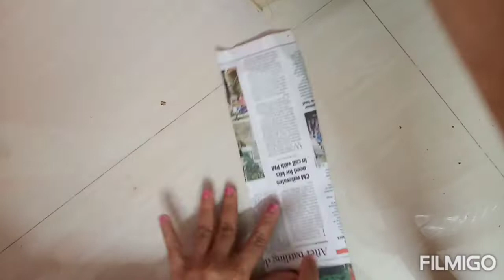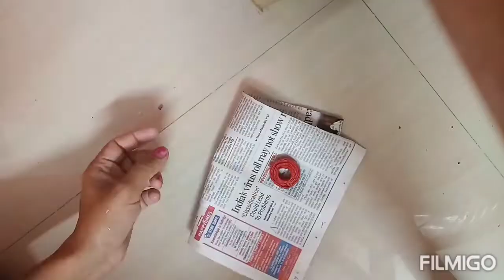DIY/mother's day special#mother's Day gift ideas# pen stand with paper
S2 cRaFt fAcToRy, materials needed-news paper, cardboard, colour paper, gliter, woolen, any decoration roap , Thermacol balls etc.,